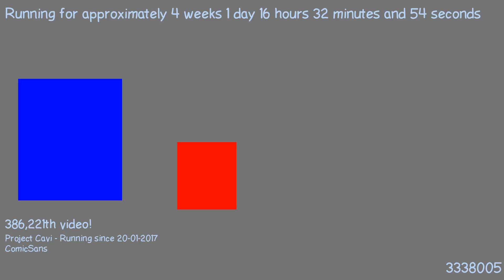1487515028 - Webdriver Cavi - H2